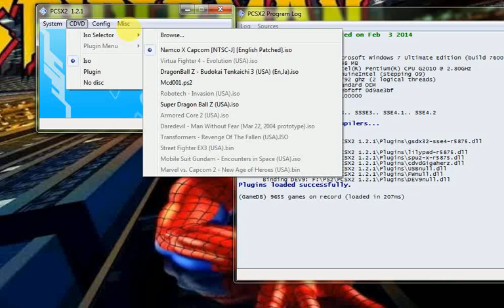Namco X Capcom Opening 😈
Namco X Capcom 🤝

Cool game ⭐⭐⭐⭐⭐⭐

Street fighter X tekken X Mega man and more
Like a anime opening 🤣

Action game 🎯
Cross Over game 👍